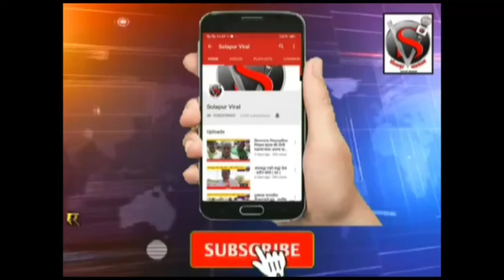विठ्ठल कारखान्यावर जोपर्यंत कारवाई होत नाही तोपर्यंत आंदोलन सोडणार नाही - प्रभाकर देशमुख सोलापूर व्ह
विठ्ठल कारखान्यावर जोपर्यंत कारवाई होत नाही तोपर्यंत आंदोलन सोडणार नाही - प्रभाकर देशमुख
सोलापूर व्हायरल टॉप 10 न्यूज